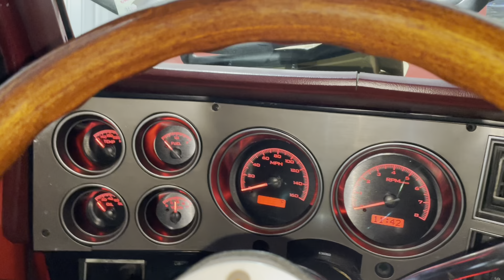Well how y’all been